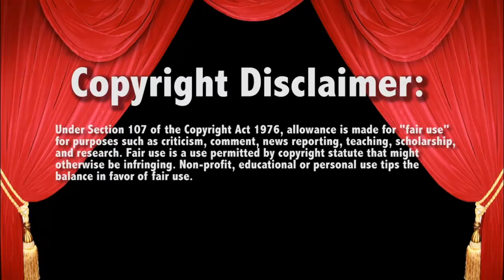Kieth Lee v Braun Strowman 10/5/20